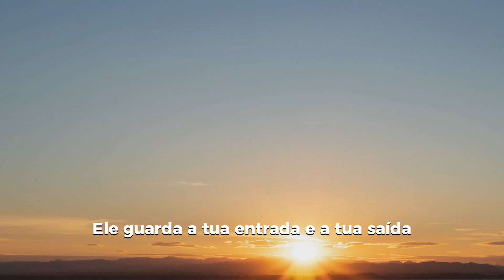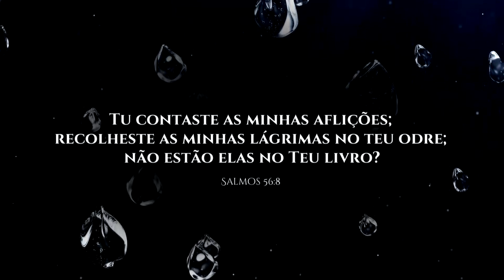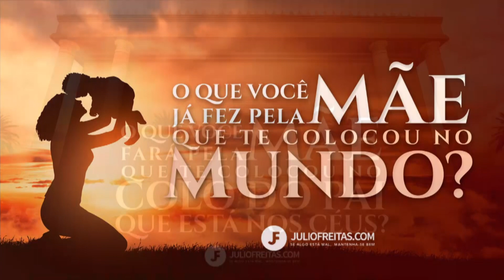Oração às 18h com o Bispo Júlio Freitas, 06/05/2020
— Quando no seu íntimo houve um  conflito entre a Voz da fé e a voz da dúvida, só há um jeito: duvidar das dúvidas! Ou seja, combater os pensamentos do mal e palavras negativas dos apagados... com os Pensamentos do Altíssimo.
— Por isso vamos orar e vencer todas as duvidas para alcançarmos a vitoria sobre os nossos sentimentos e problemas.